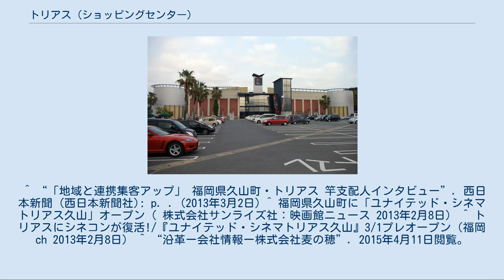トリアス (ショッピングセンター)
トリアス（TORIUS）は、福岡県糟屋郡久山町大字山田にあるショッピングモールである。
 1999年（平成11年）4月23日にトリアス久山の名称で開業。
2006年（平成18年）4月に現名称へ変更となった。
 久山町の西部に立地する。
敷地面積274,000 m2、建物面積約99,385 m2 、店舗数約160店。
東西の幅は約1 km 、南北の幅は約500 m ある。
敷地は県道35号線を挟み同県道の東側と西側にあり、東西間には県道35号線をまたぐ2本のオーバーブリッジが架けられている。
 開店以来、株式会社トリアスが運営を行ってきたが、証券化など経営形態などの変化があり、2011年（平成23年）以降は大阪市に本社を置く株式会社ケーファが運営している。
 詳細については公式サイトの「トリアス ショップガイド・ショップ一覧」を参照 TOHOシネマズ時代の外観 「TOHOシネマズ#閉館または経営から撤退した劇場」も参照 ※ただし、営業時間が異なる店舗が多いので、個別の店舗の営業時間については公式サイト等で確認のこと。
 上述のように敷地の間を通る県道35号線から出入り可能である（県道21号線との交差点である深井交差点から北に約2km、九州自動車道福岡インターチェンジから北に約4km）。
北側の県道546号線からも出入り可能。
 敷地内にトリアス久山バス停があり、福岡市方面への西鉄バスと久山町内を巡回するコミュニティバス「イコバス」との乗り継ぎ拠点となっている。
このバス停が設置されるまでは古賀橋トリアス前が最寄りとなっていたが、イコバスは元々からトリアス敷地内のダイソー前および生鮮市場前にバス停に乗り入れていた。
 ^ a b c d e “倉庫型小売業「コストコ」のトリアス久山が開業”. 日本食糧新聞 (日本食糧新聞社): p. 1. (1999年4月26日) ^ 旧:中央三井信託銀行の所有物件である。
 ^ 日本における投資実績. “商業施設”. ラサール不動産投資顧問会社. 2013年4月15日閲覧。
 ^ “運営会社概要”. トリアス. 2012年4月16日閲覧。
 ^ “トリアス久山物語『夢の始終』（43）～『夢』の終わり”. NETIB-NEWS. データマックス (2011年10月7日). 2013年12月15日閲覧。
 ^ “「地域と連携集客アップ」 福岡県久山町・トリアス 竿支配人インタビュー”. 西日本新聞 (西日本新聞社): p. . (2013年3月2日) ^ 福岡県久山町に「ユナイテッド・シネマ トリアス久山」オープン（ 株式会社サンライズ社：映画館ニュース 2013年2月8日） ^ トリアスにシネコンが復活!/『ユナイテッド・シネマトリアス久山』3/1プレオープン（福岡ch 2013年2月8日） ^ “沿革ー会社情報ー株式会社麦の穂”. 2015年4月11日閲覧。